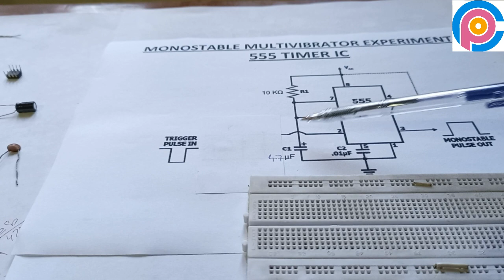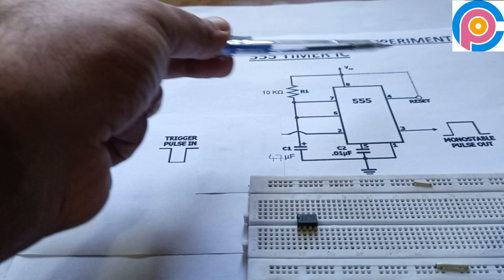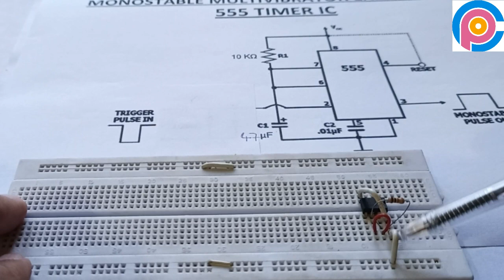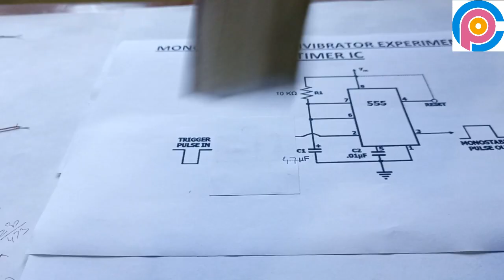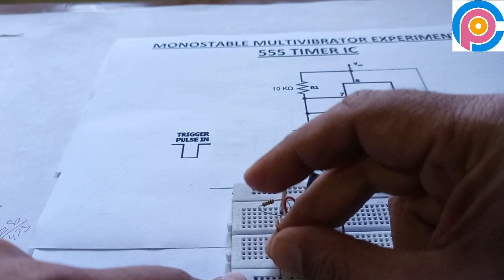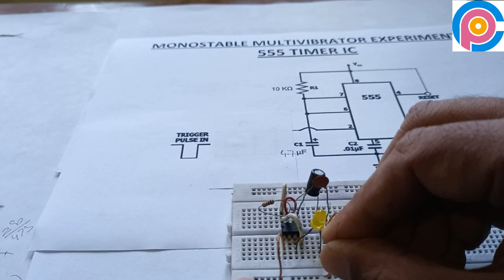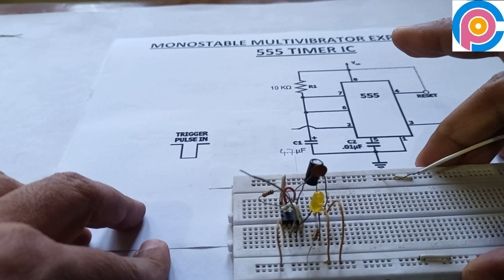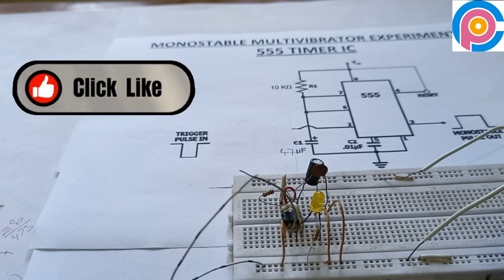Monostable Multivibrator using 555 Timer | Monostable multivibrator using 555 timer circuit diagram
555 Timer as Monostable Multivibrator
How can a monostable multivibrator using IC 555 be used as a?
What is monostable multivibrator?
What are the advantages of monostable multivibrator using IC 555?
Monostable Multivibrator using 555 Timer
555 Timer Monostable Multivibrator Circuit